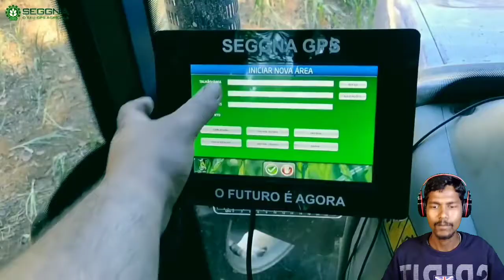GRINGO REAGE A ADSON E ALANA - PAÍS DO AGRO ( CLIPE OFICIAL ) | Esau Baru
""Esau Baru"

Hello
friends my name is Esau Baru, I am from India and make videos of you.

About :- Esau Baru Is a YouTube Channel, where you will find reaction videos in Hindi, New Video Is Posted Everyday…..